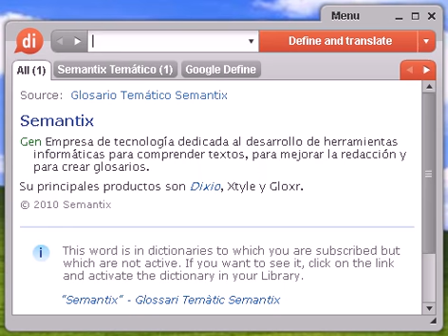Definición de horst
horst, diccionario, definición, significado, español, castellano, dixio